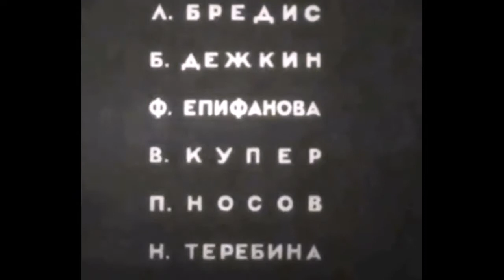КОЛОБОК - черно-белый мультфильм 1936 г (СОЮЗМУЛЬТДЕТФИЛЬМ)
Колобок - черно-белый мультфильм 1936 г (СОЮЗМУЛЬТДЕТФИЛЬМ) один из первых Советских мультфильмов. Фильм сохранился без оригинальной звуковой дорожки.
Художник-режиссер: Владимир Сутеев